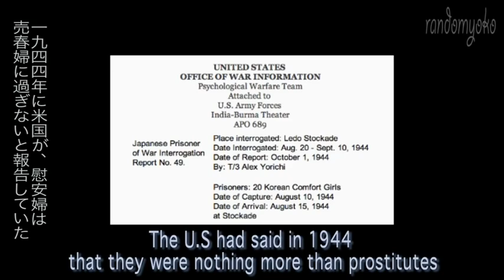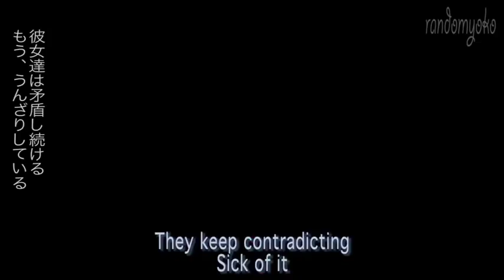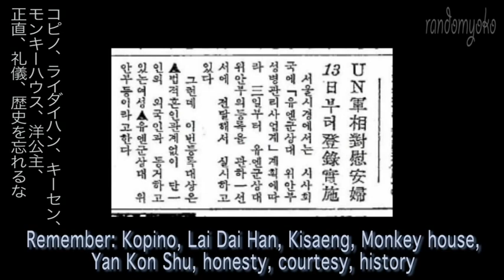Comfort Women Song 韓国人慰安婦の歌